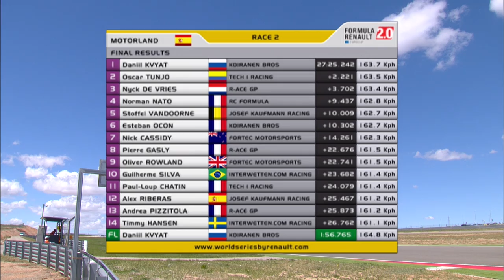フォーミュラルノー2.0 ユーロカップ モーターランド レース2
フォーミュラ・ルノー2．0ユーロカップのモーターランド戦レース2。